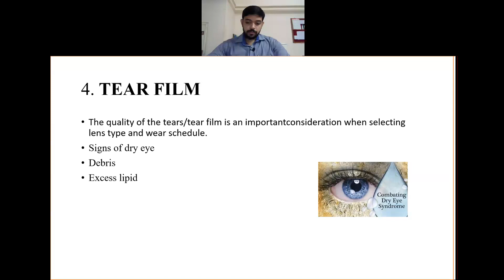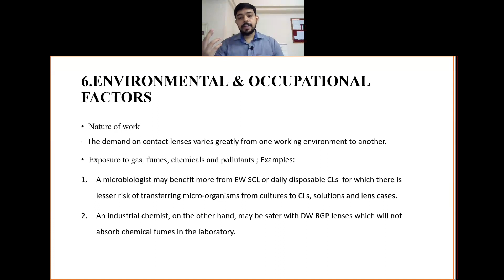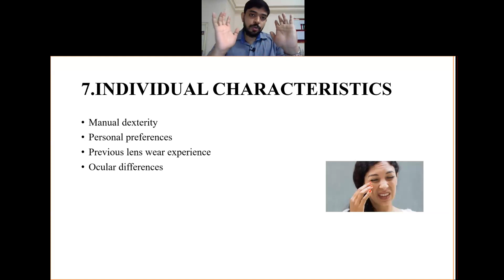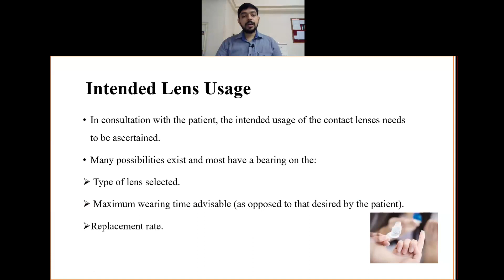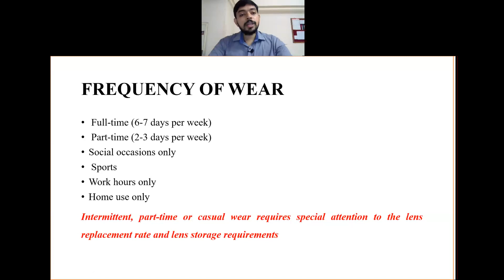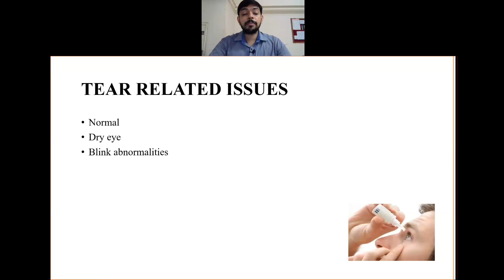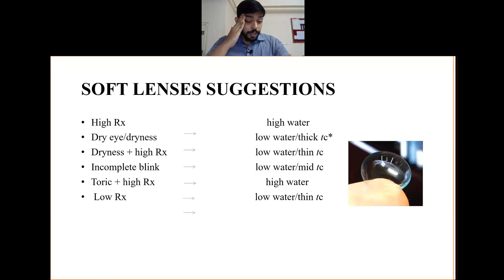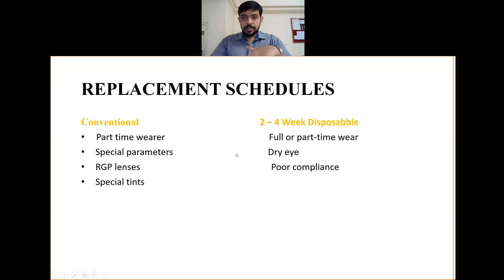discussion with patients Part 2